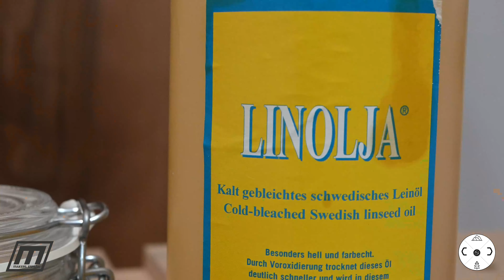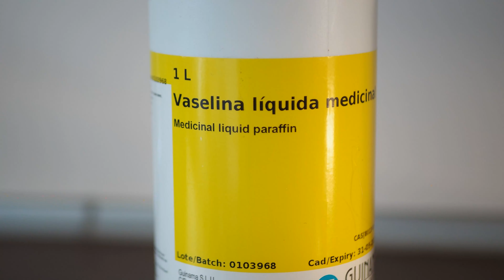💥 CERA de ABEJA para la MADERA y tus MUEBLES. ¡RECETA secreta!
💡 APRENDE a hacer esta CERA para la MADERA con CERA de ABEJA NATURAL 100% y algún ingrediente secreto más. Es lo MEJOR para tus MUEBLES y MADERA?

👉 El vídeo paso a paso:
00:20 Intro
01:20 Conocimientos previos
02:35 Parte práctica
03:23 Receta secreta
05:20 Trucazo!
06:04 IM-PER-ME-A-BLE!

ALGUNOS VÍDEOS DE MI TALLER

👉🏼 Algunos Materiales (de este y otro vídeos) y Herramientas.
✅ Mira lo que te ahorras con el anterior vídeo!
✅ Aceite Danés
✅ Vaselina medicinal
✅ Cera de abeja
✅ Cera de carnauba en escamas
✅ Fresa helicoidal 8mm
✅ Taladro columna
✅ Placa de inserción
✅ Guías de Aluminio ​
✅ Perillas de apriete M6
✅ ROUTER PALMA MAKITA 3709
✅ Sierra de Mesa Einhell TE CC 250 UF
✅ Taladro atornillador Bosch Batería 18v
✅ Escuadra Wolfcraft
✅ Sargentos de escuadra Wolfcraft
✅ Sargentos barrilete Wolfcraft
✅ Wolfcraft Agujeros Invisibles
✅ Norton Essential

Vídeos stock:
Vídeo de Ono Kosuki en Pexels
Vídeo de Askar Abayev en Pexels
Vídeo de Luna Lovegood en Pexels